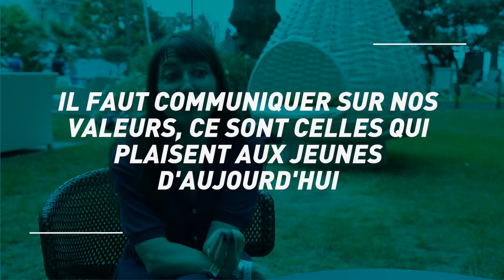Cannes Lions 2018 - Comment refaire aimer la pub aux jeunes ? - L'avis des professionnels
A l'occasion de la 65ème édition des Cannes Lions, CB News et les étudiants en journalisme et communication de Mediaschool partent pendant une semaine à la rencontre des professionnels du secteur, pour les interroger sur une question : comment refaire aimer la pub aux jeunes ? Réponses de professionnels.